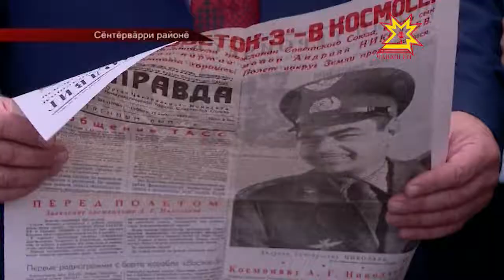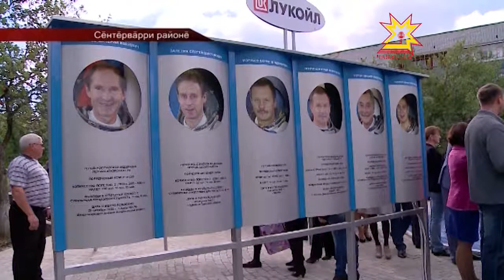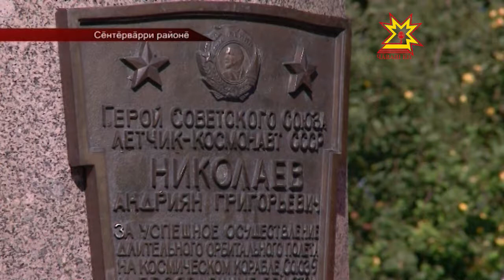Чăваш кăйкăрĕн сумлă ячĕ пирĕн чĕрере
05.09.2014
СССР космонавт -летчикĕ, авиаци генерал-майорĕ, икĕ хут Совет Союзĕн Геройĕ Андриян Николаев çуралнăранпа 85 çул çитрĕ. Чăваша çĕкленĕ мухтавлă ентешĕмĕре сума суса паян республикăра чылай мероприяти иртрĕ. Шуршăлта — космос паттăрĕн тăван тăрăхĕнче - чăваш кăйкăрĕн çуралнă кунне паллă тума сумлă хăнасем пуçтарăнчĕç.